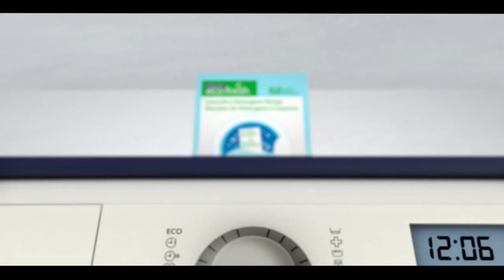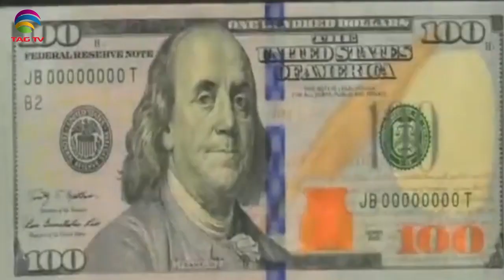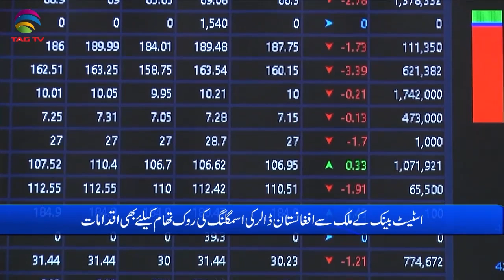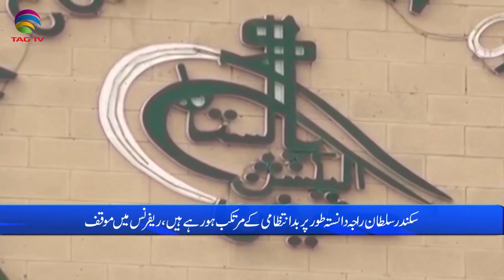Pakistan News Bulletin with Rukhsar Shahzad, August 4, 2022